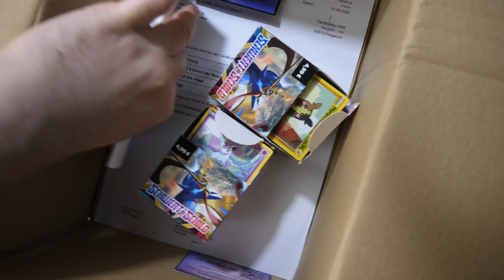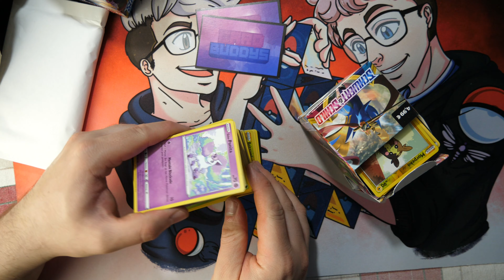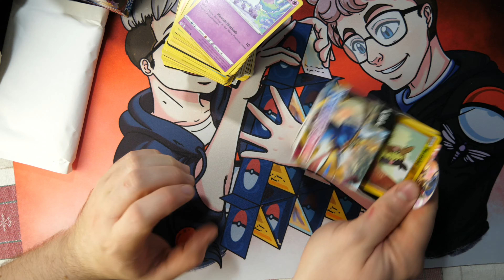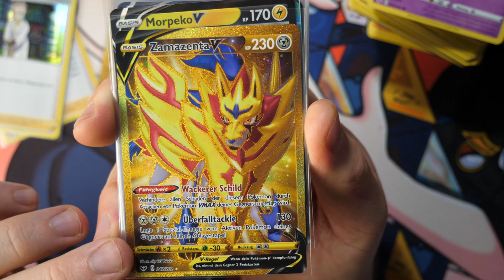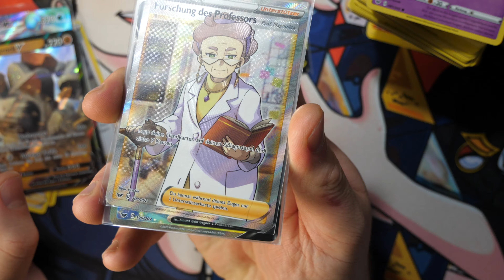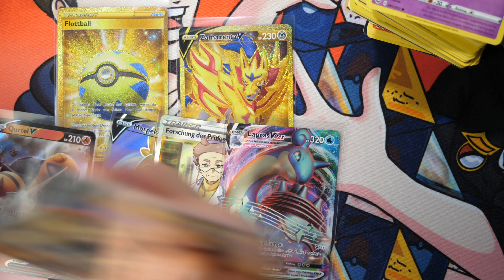2 X GOLD Pokemon TCG Schwert und Schild geile Pulls ;_)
2 X GOLD Pokemon TCG Schwert und Schild geile Pulls ;_)
Kommentiert von GPcrzay 2020

Hier gibts coole Karten zum kaufen ;_)
CardMarket:

Unterstützt mich auch hier oder werdet Freunde :